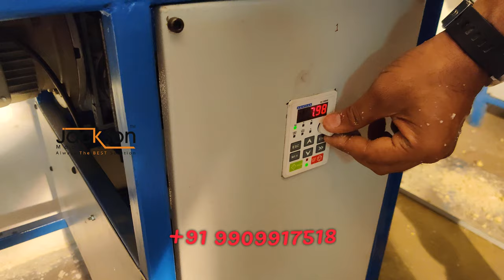💥 पापड़ बनाने की मशीन 💥Papad machine💥Business Idea 2022 |Automatic Papad Machine, Papad Machine Price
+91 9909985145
Jackson machine
Ahmedabad
Gujrat
India